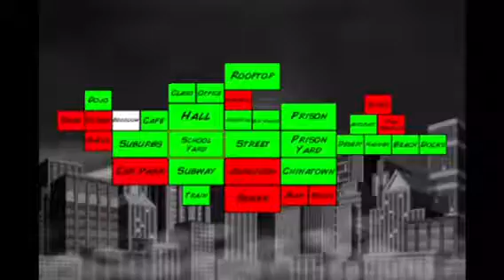Super City part 1 Jetpacks and Lightsabers!